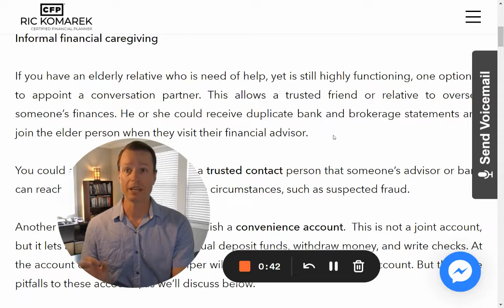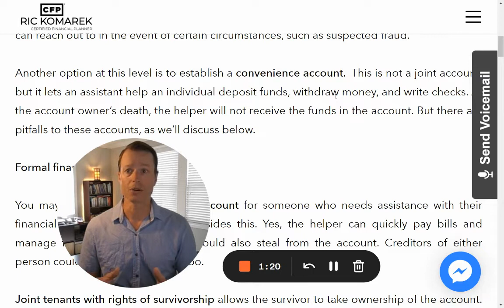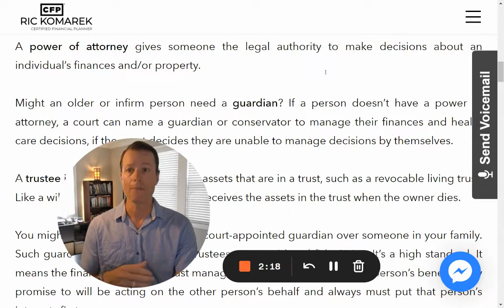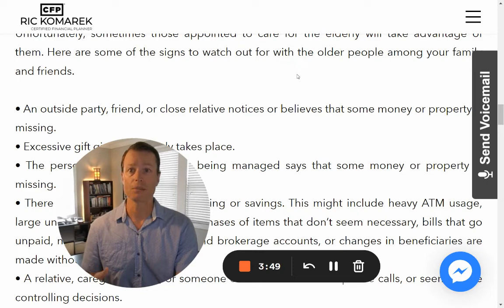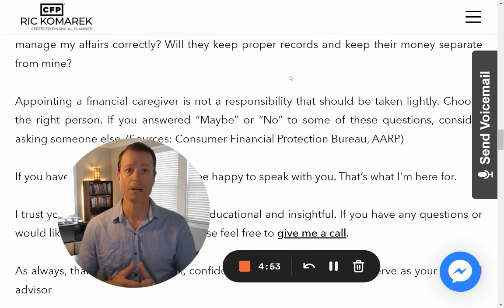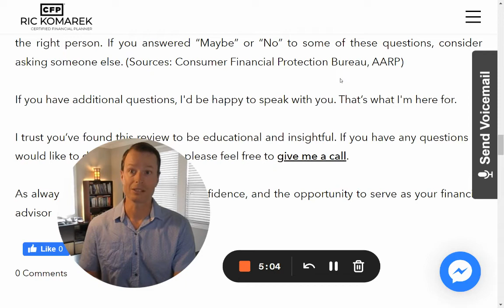Should you consider a financial caregiver